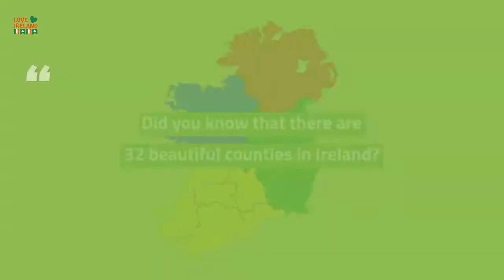Introducing the Counties of Ireland Coloring Book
Did you know that there are 32 counties in Ireland - keep the little ones busy and happy coloring while they learn all about Ireland.

Can you name the 32 Counties of Ireland?
Teach your kids about the Counties of Ireland with our FREE Colouring book. (Digital Version)